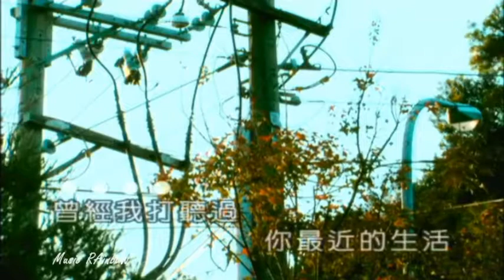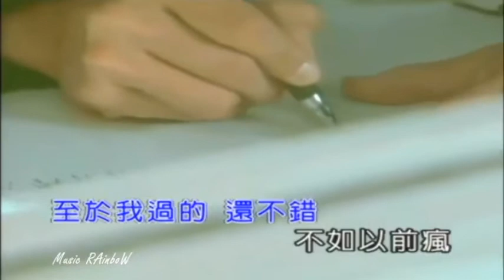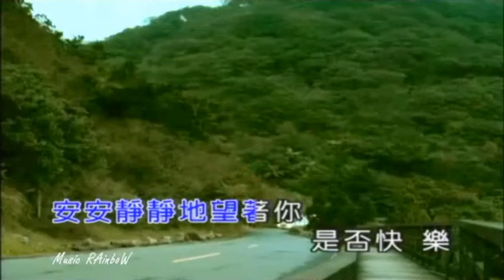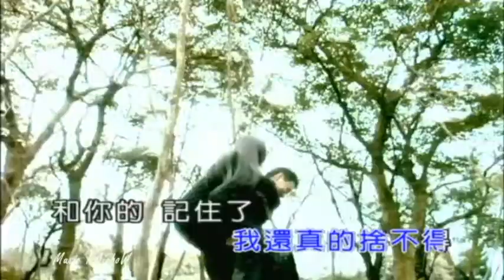[ 張學友 Jacky Cheung ] - { 好久不見 _ MV } H_F